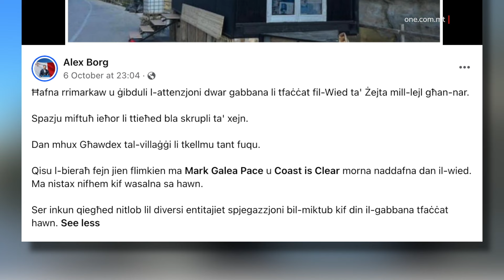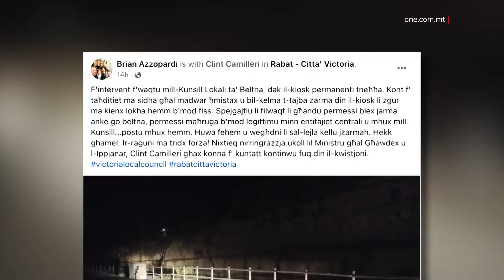ALEX BORG JURTA LILL-KUNSILL TAL-PN STESS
ONE.COM.MT •
Il-Kelliem Nazzjonalista għal Għawdex Alex Borg qajjem rabja fil-Kunsill tar-Rabat, immexxi mill-Partit tiegħu stess, wara li, bħas-soltu, bilġri rrikorra għal Facebook frott l-egoċentriżmu tiegħu u ma rrealizzax li kien qed jattakka deċiżjoni li ttieħdet mill-Kunsill stess.